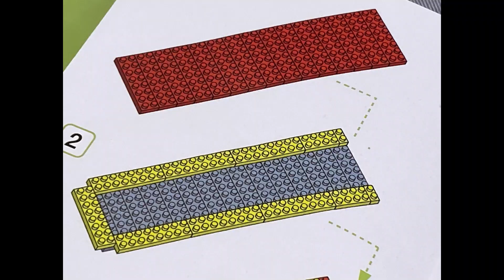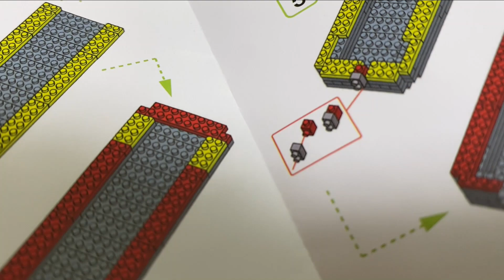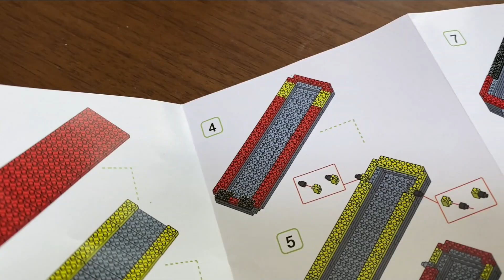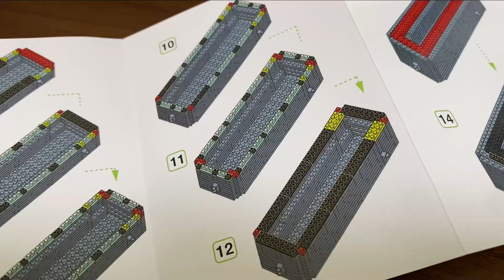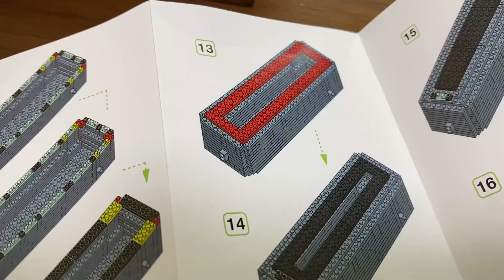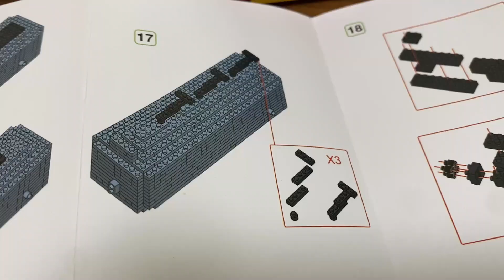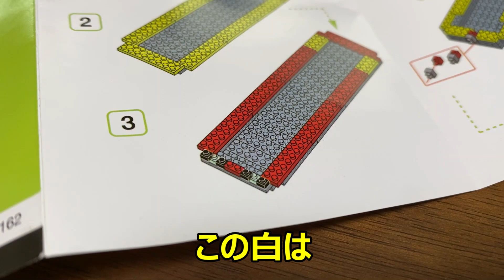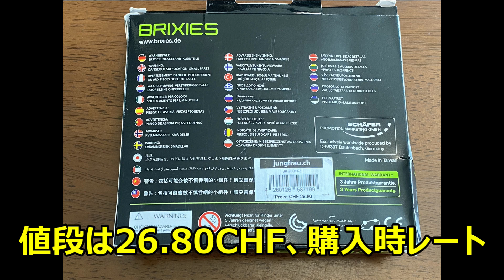スイス土産ユングフラウ鉄道ブロック模型の組立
スイス・グリンデルワルドターミナル駅でお土産に買って来たユンフラウ鉄道のブロック模型を組み立てた記録です。
2024年7月　8日間のスイス旅行記録（①～⑧）のおまけです。